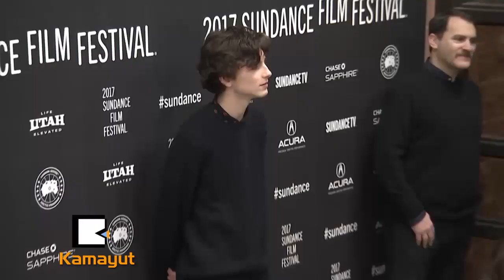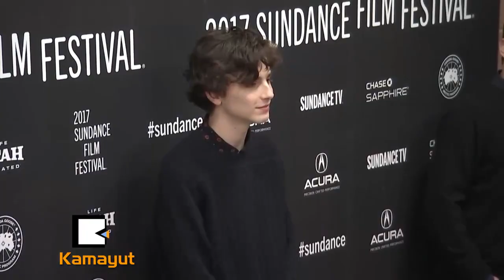ဝူဒီအယ္လန္နဲ႔အတူ ဆလီနာဂိုးမတ္ဇ္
ဆလီနာဂိုးမတ္ဇ္တစ္ေယာက္ ဝူဒီအယ္လန္ရဲ႕႐ုပ္ရွင္ကားထဲ ပါဝင္သ႐ုပ္ေဆာင္ဖို႔ လ်ာထားခံရပါၿပီ။